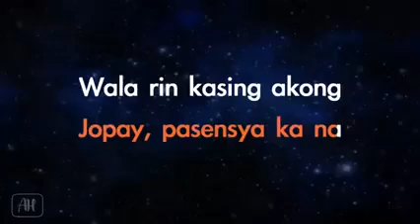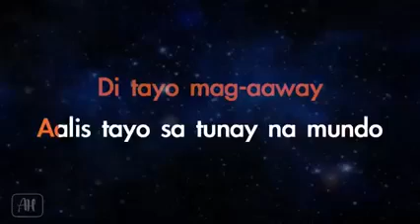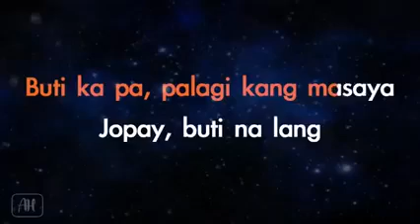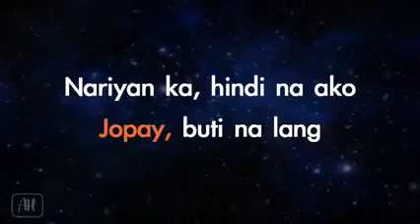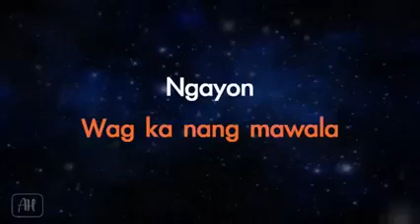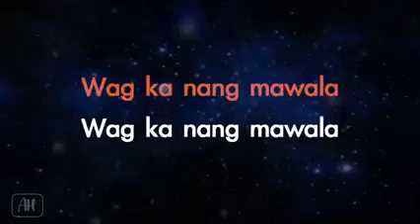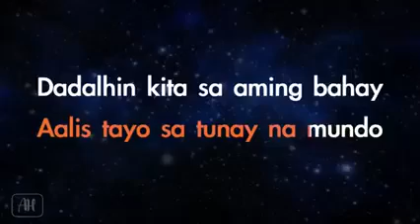Jopay - Mionaise karaoke